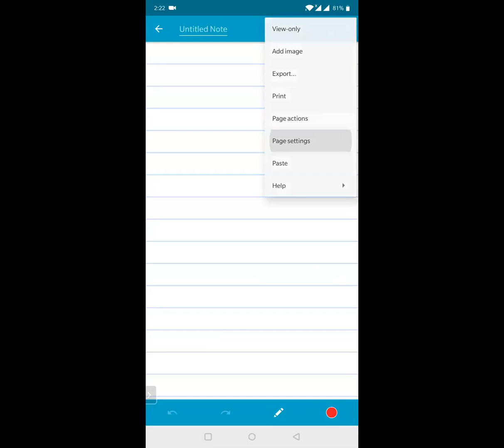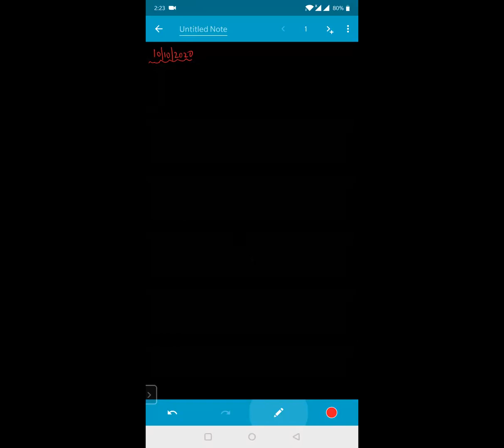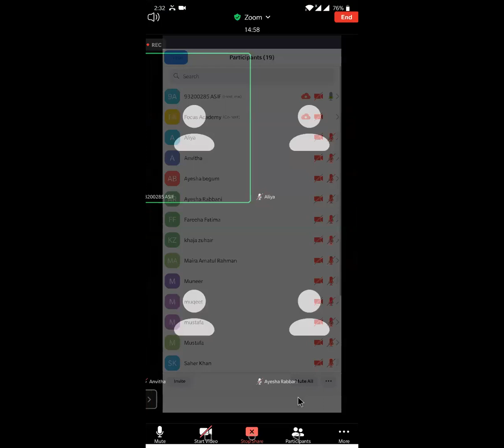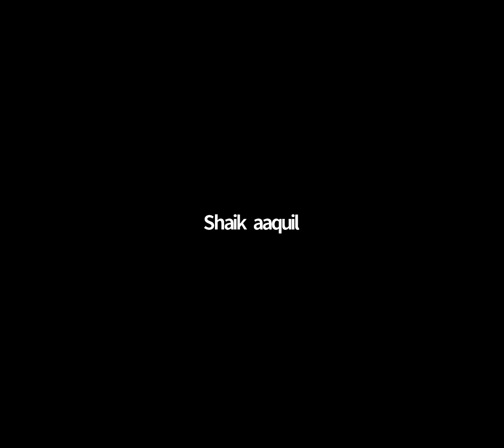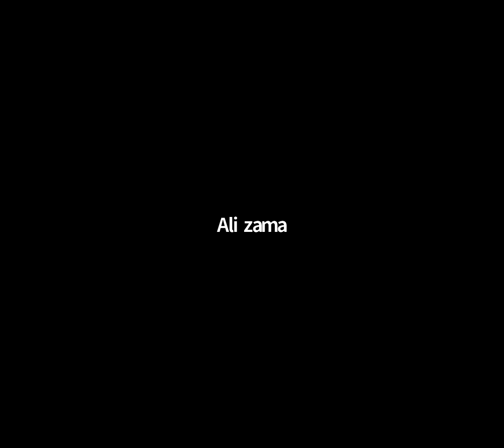VECTORS1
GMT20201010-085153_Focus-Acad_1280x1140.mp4